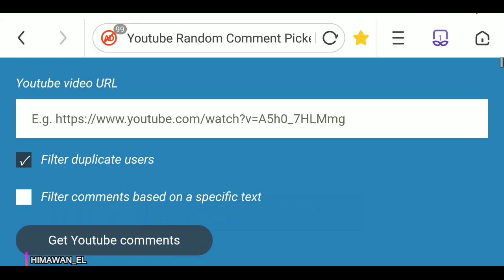Farm Pepper DiHarga Seed 60/1 Masih Ok??? (GemsToRayman)#11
Ok Temen" sorry slow upload ya di karnakan minggu minggu lebarian juga

jadi enjoy aja temen"

semoga bermanfaat buat kalian yg pingin farm tp takut ini itu bingung sana sini heheh, moga kalian bisa ikut tindakan farm setelah ini ok ;)